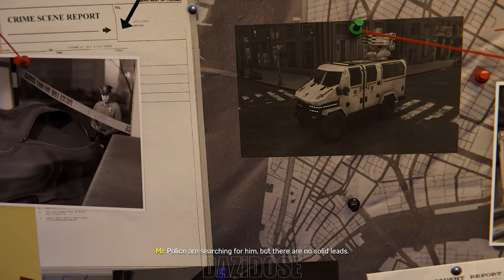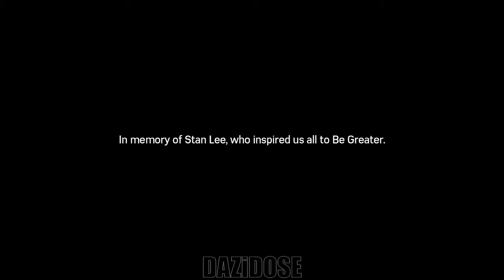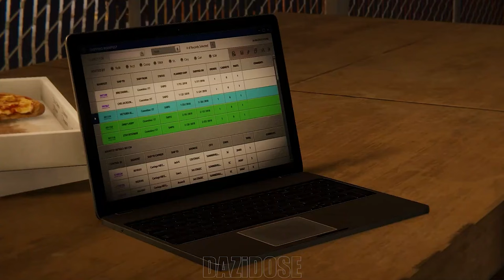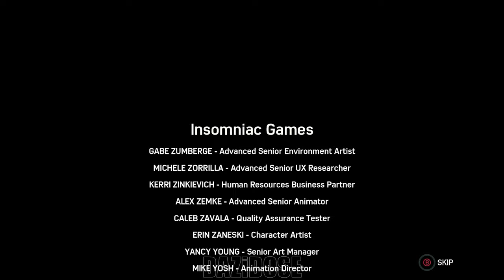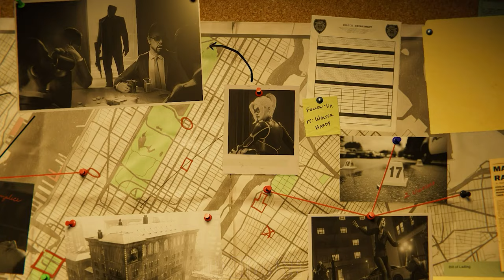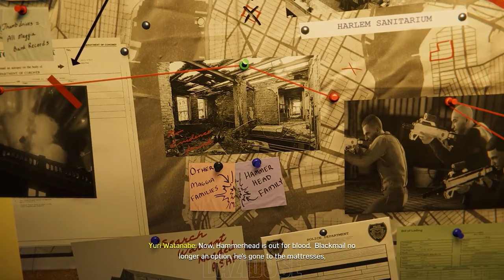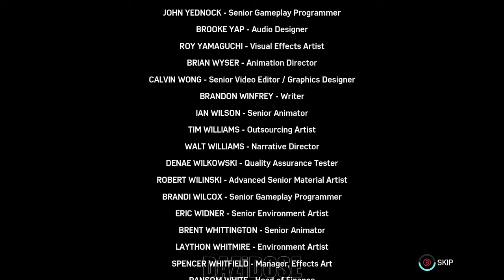Marvel's Spiderman Remastered All DLC's Complete Gameplay Walkthrough [4K 60FPS] - No Commentary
Marvel's Spiderman Remastered All DLC's Complete Gameplay Walkthrough. Marvel's Spiderman Remastered All DLC's Gameplay is recorded in 4K 60FPS on PC and will include the full game, all endings and all boss fights.

Marvel's Spider-Man is a video game based on the Marvel Comics superhero Spider-Man, developed by Insomniac Games and published by Sony Interactive Entertainment. It was released worldwide on September 7, 2018 for the PlayStation 4, as the first licensed game developed by Insomniac. A PlayStation 5 remaster was announced to be included alongside its downloadable contents in the Ultimate Edition of Marvel's Spider-Man: Miles Morales under the name of Marvel's Spider-Man Remastered, which was made available as a standalone title by the end of 2020. Remastered was later released for Microsoft Windows via Steam and the Epic Games Store on August 12, 2022. A sequel titled Marvel's Spider-Man 2 is set to release in 2023.